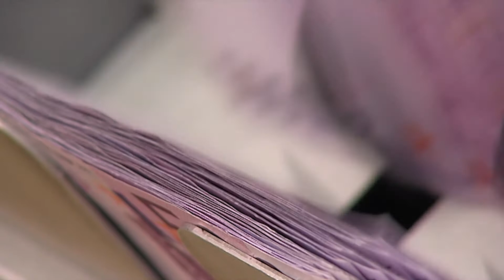Denar za cono v Šentrupertu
ŠENTRUPERT - Služba Vlade Republike Slovenije za razvoj in evropsko kohezijsko politiko je finančno podprla komunalno opremljanje Obrtno podjetniške cone Šentrupert v višini slabih 440 tisočakov. S tem je vse nared za začetek del, ki naj bi stekla v kratkem.